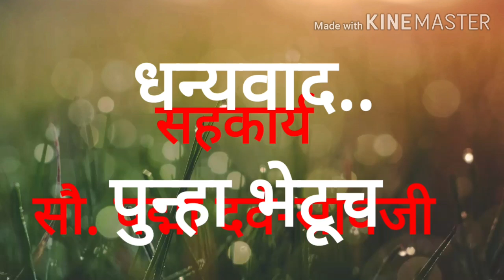ऑफिसातल्या झोपा.. @shyamchibasari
श्याम आधीच झोपाळू त्यात त्याचा बाॅस महा झोपाळू.. मग काय दोघांचं चांगलंच जमलं.. @shyamchibasari